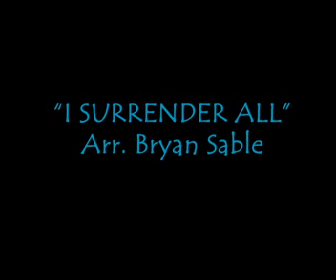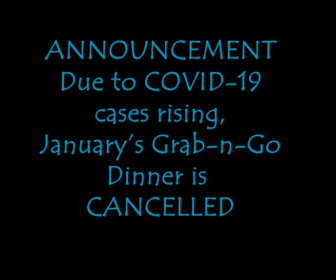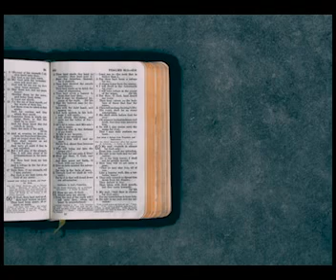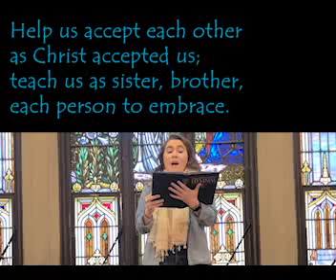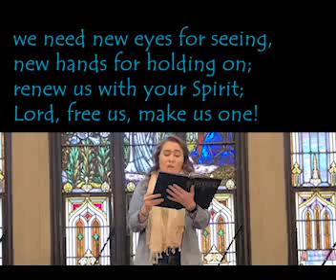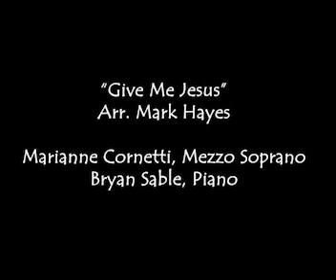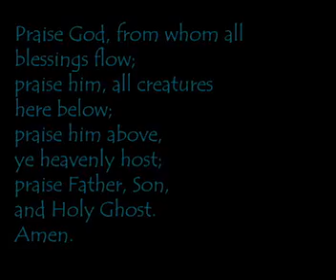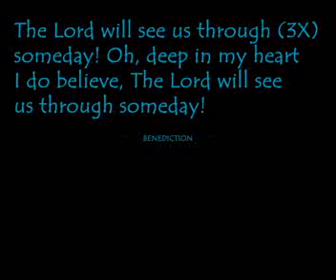Worship 1.10.2021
Coraopolis UMC
1205 Ridge Ave.
Coraopolis, PA
15108